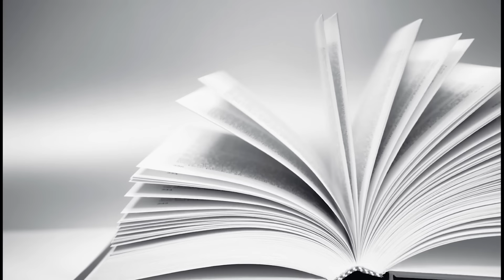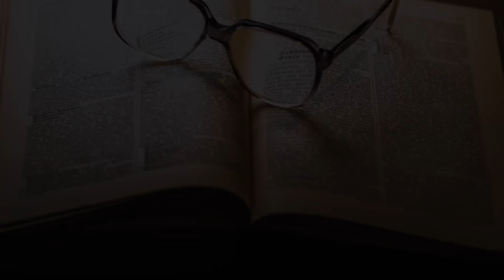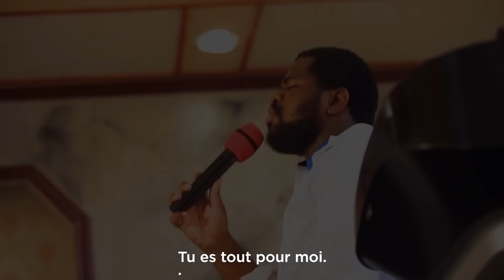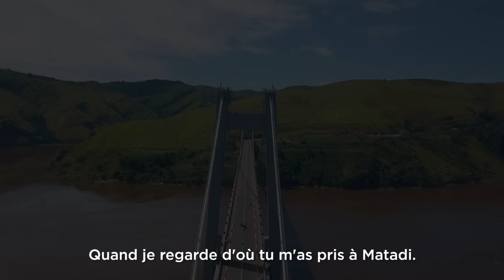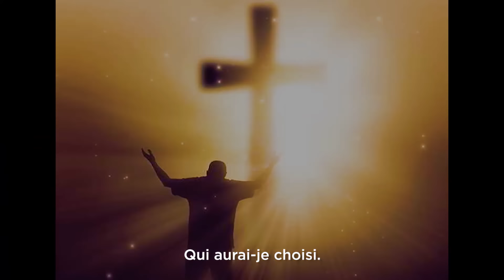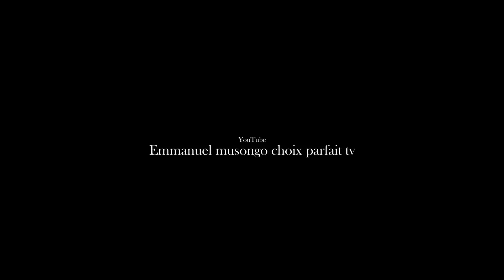Frère Emmanuel Musongo dans -"Tu es l'amour de ma vie"